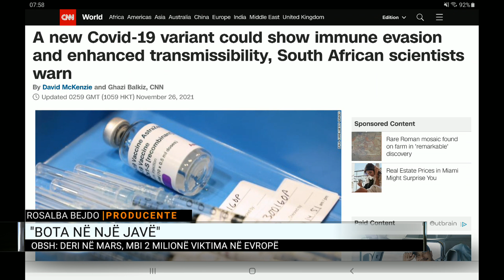“Bota në një javë”, Europa sërish në alarm nga pandemia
Rosalba Bejdo jep detaje mbi ngjarjet ndërkombëtare më interesante të javës.